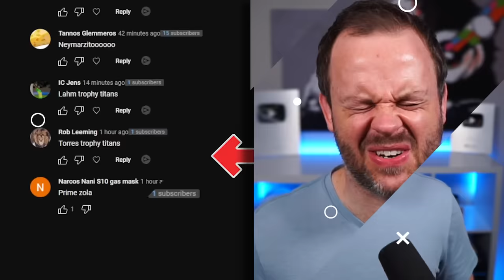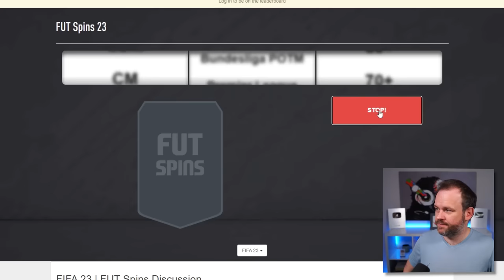Every AMAZING Hat-Trick = 1 Upgrade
I start with the worst team in FIFA 23 and every time I score a hat-trick I get 1 upgrade for the team. However, not every hat-trick is the same and if I fail their will be consequences